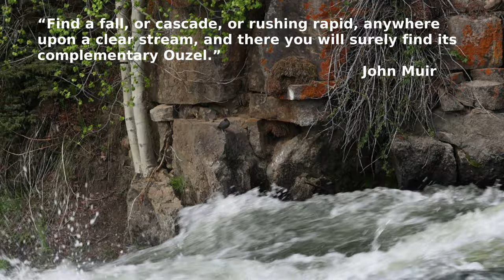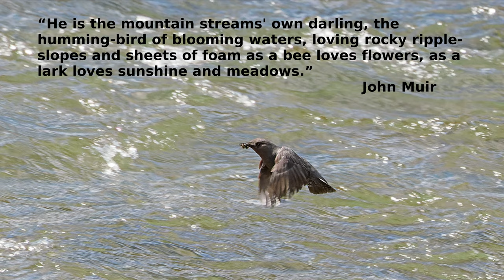An American DIpper of Yellowstone National Park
Video clips and still photos of the American Dipper, also known as the Water Ouzel, at the LeHardys Rapids on the Yellowstone River in the summer of 2023.  Soundtrack courtesy of the YouTube Music Library:  Hero's Ascent by Chris Haugen.